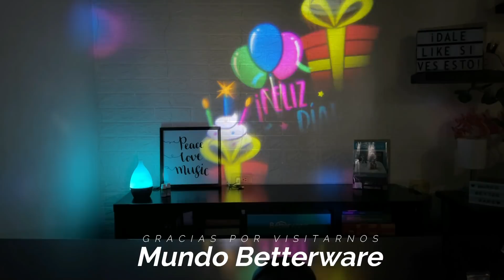✅ PROYECTOR NAVIDAD de Betterware ¡Nuevas plantillas temáticas! | Mundo Betterware 🌎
En este video te mostramos cómo funciona el Proyector Navidad ☃️❄️de Betterware con las nuevas plantillas temáticas de Día de muertos, cumpleaños y fiestas patrias.

Esperamos que este video les ayude a tener una idea de los tipos de productos en cuanto a calidad y utilidad que ofrece Betterware.

También tenemos mucho contenido en tiktok, encuéntranos como @mundobetterware